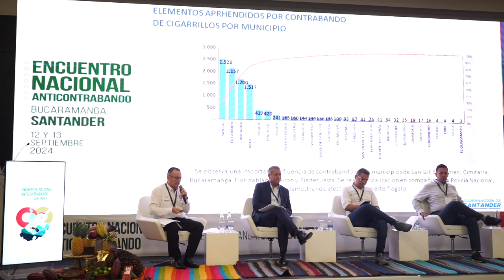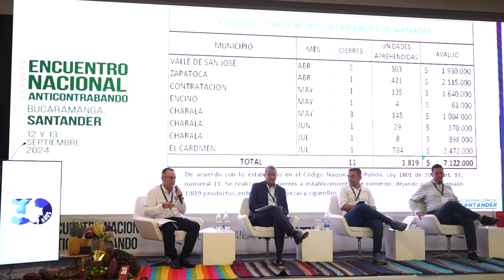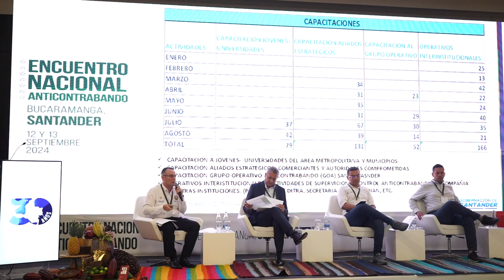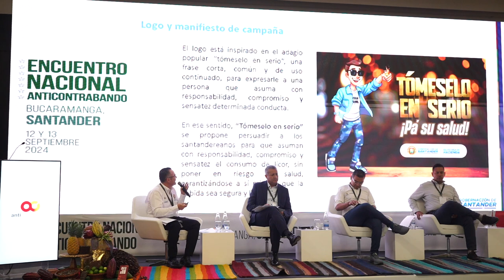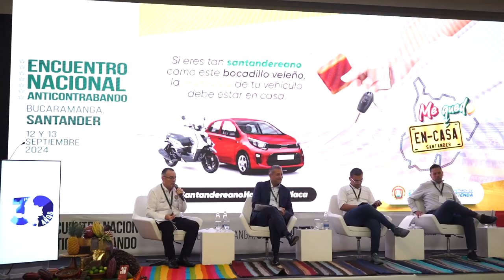Estrategias para mejorar el recaudo de los impuestos departamentales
El EncuentroAnticontrabando fue el epicentro del panel Estrategias para mejorar el recaudo de los impuestos departamentales, moderado por el secretario de hacienda de la Gobernación de Santander, Diego Fran Ariza. Participan
📌Eduardo Menza, secretario de hacienda de la Gobernación de Nariño
📌Pilar Betancourt, jefe de rentas de la Gobernación del Cesar
📌John Alzate, secretario de hacienda de la Gobernación de Caldas
📌Mauricio Lindo, jefe de rentas de la Gobernación de Arauca